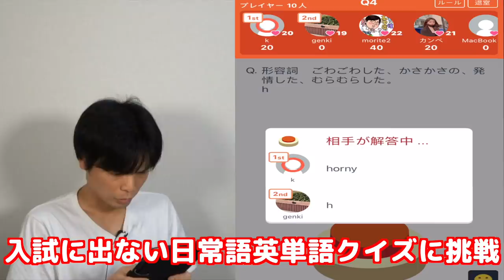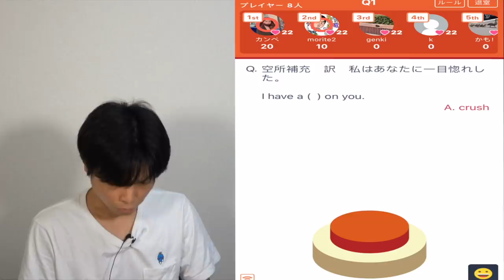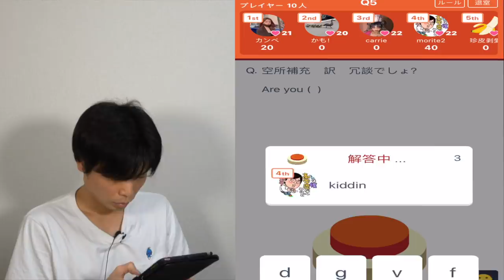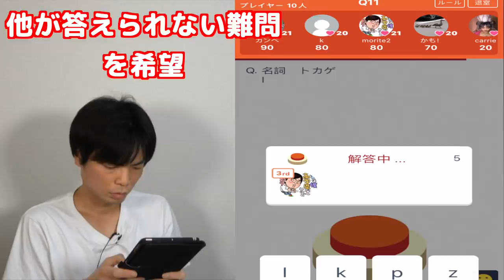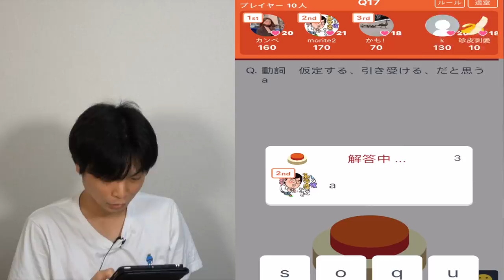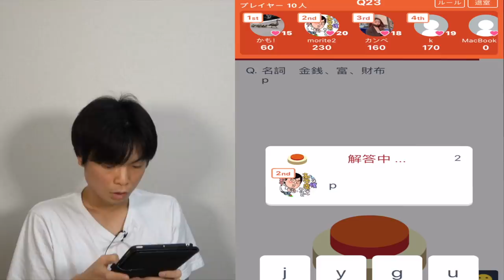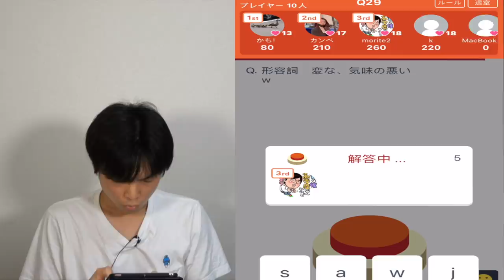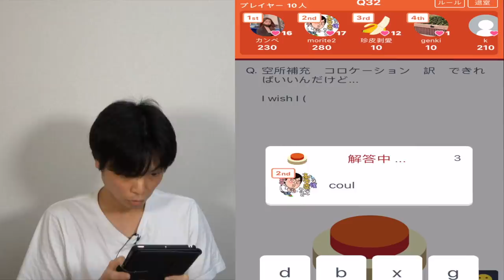TOEIC満点講師が難問海外ドラマ英単語クイズに挑戦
みんなで早押しクイズの海外ドラマ「フレンズ」に出てきた英単語クイズ対決に挑戦！TOEICにも大学受験にも出ない日常語のオンパレードに果たしてTOEIC満点予備校講師もりてつは勝つことができるのか？

クラウドファンディング